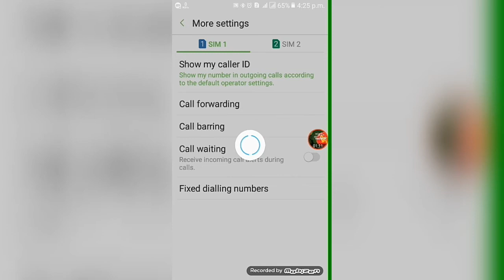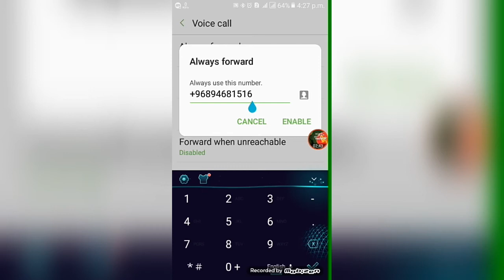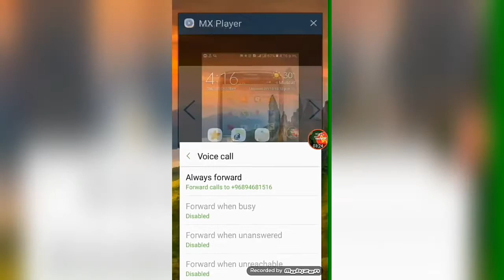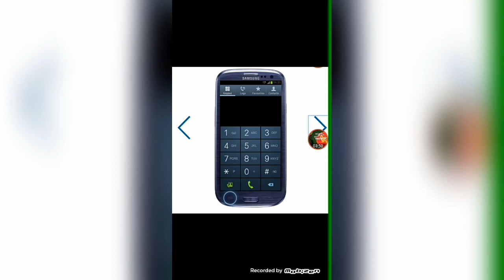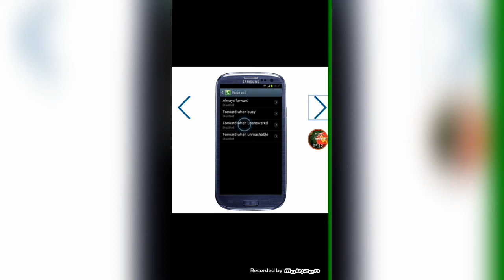How to call forward in android..কিভাবে কল forward সেট করবো?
If you have any problem with this vidio plz coment